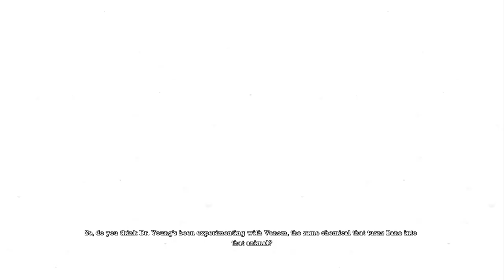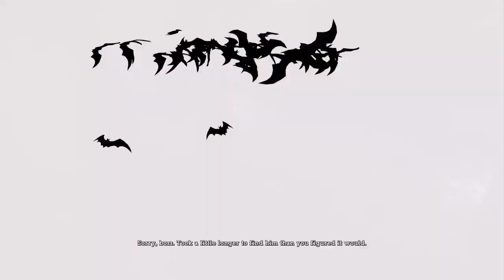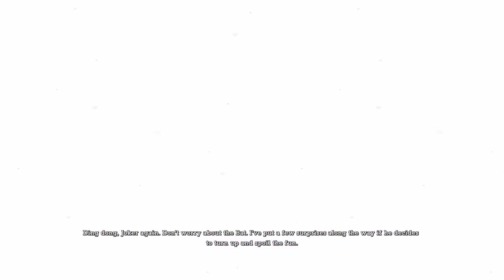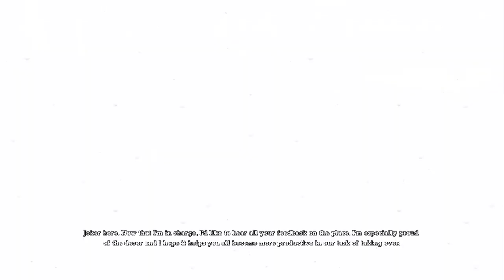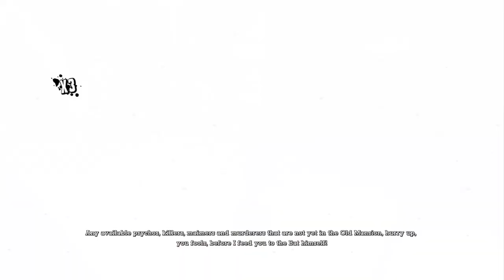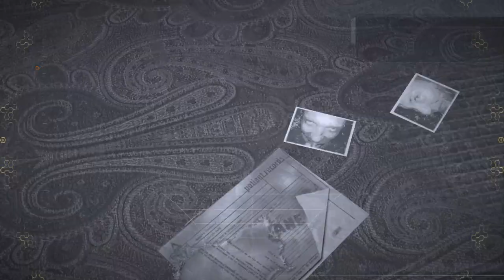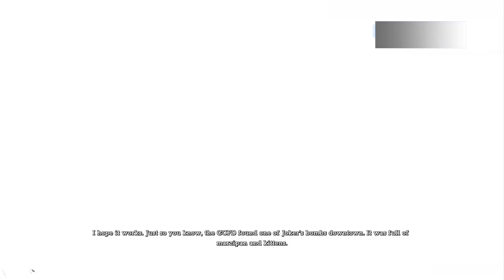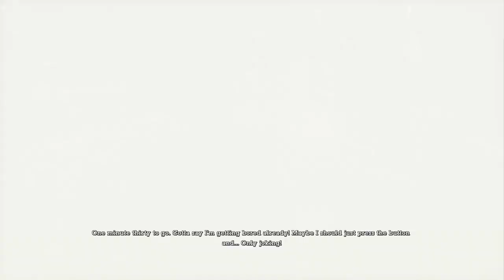Defeating Bane || Batman: Arkham Asylum #4